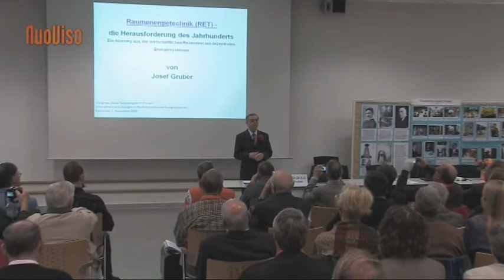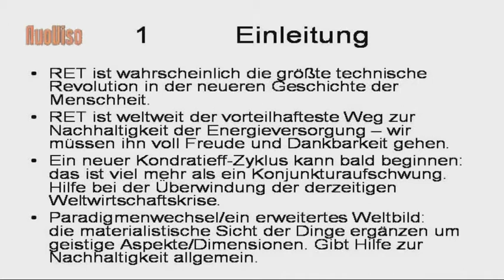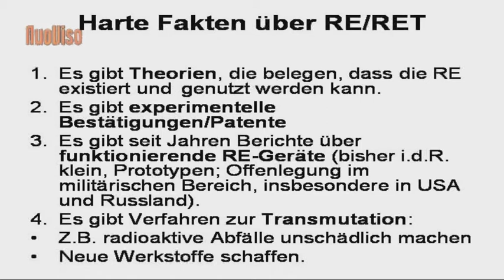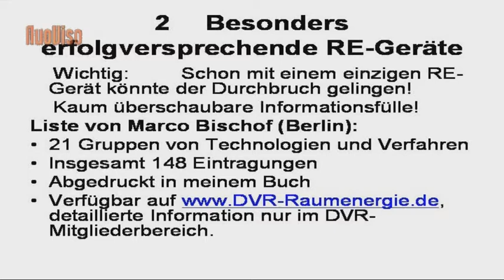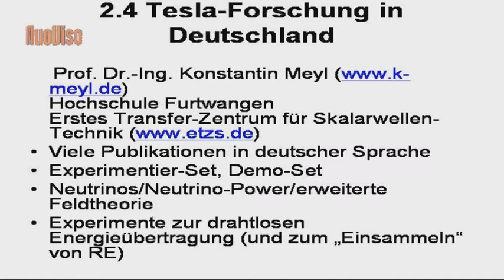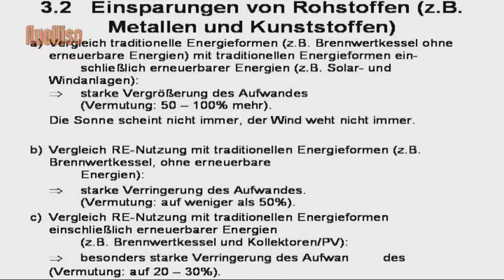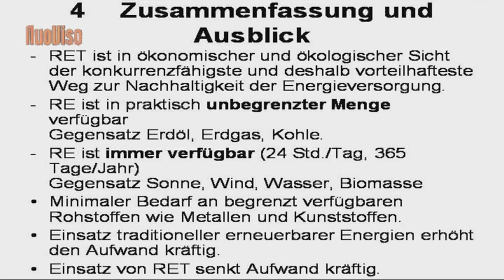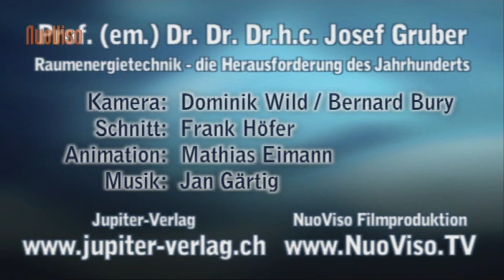Raumenergietechnik - die Herausforderung des Jahrtausends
Als Ökonom versteht Prof. Dr. Josef Gruber den globalen Überblick in der Energiefrage zu behalten. Fest steht, dass die derzeitige fossile Energienutzung in diesem Jahrhundert sein Ende findet. Doch wie geht es weiter? Eine wichtige Rolle für die Energienutzung im 21. Jahrhundert wird die sogenannte Raumenergietechnik sein, welche schon seit vielen Jahrzehnten erforscht wird. In das nicht ohne Erfolg. Doch die Vergangenheit und Gegenwart zeigt, dass solch neuartige Technologien eher in geheimen Militärenprojekten ihre Verwendung finden, anstatt die globalen Energieprobleme der Menschheit zu lösen.

DVD "Energie im 21. Jahrhundert" 375 Minuten, PAL Hier bestellen